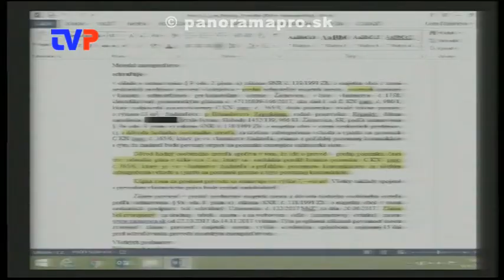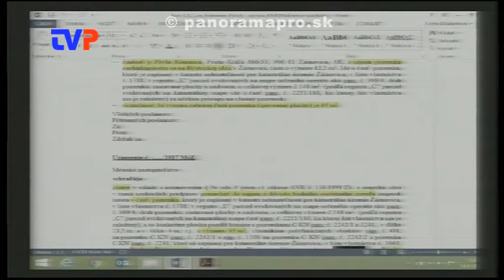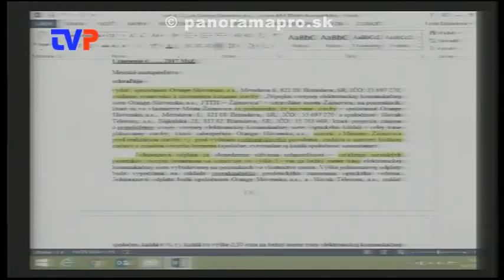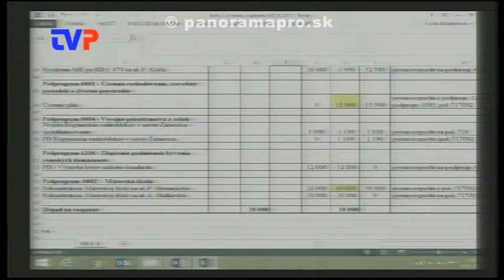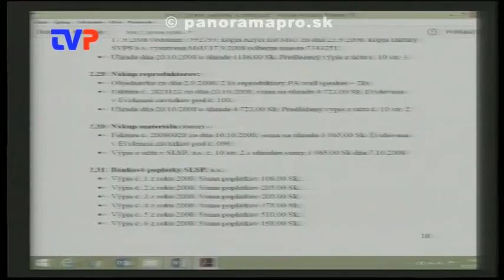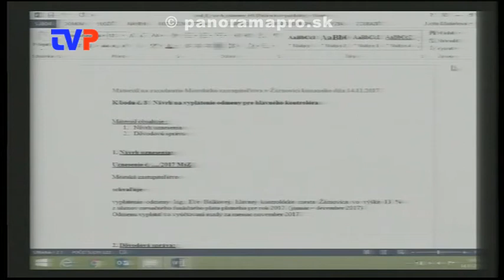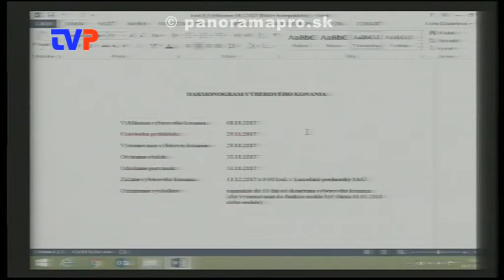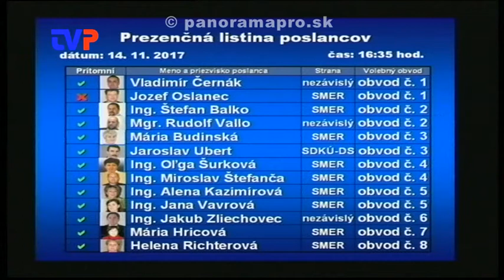6. Mestské zastupiteľstvo poslancov